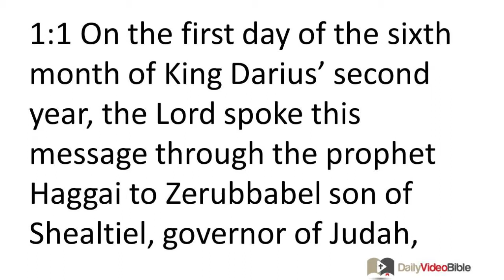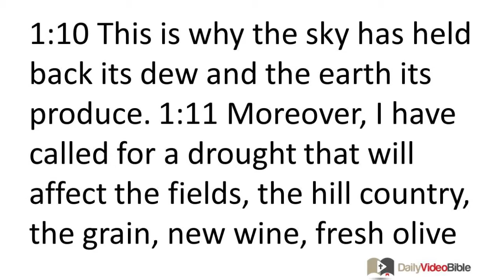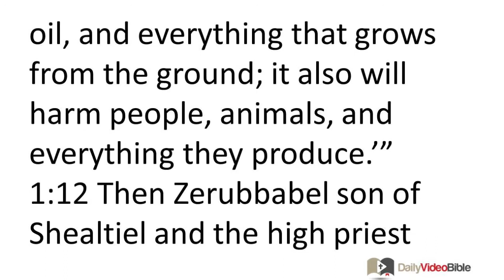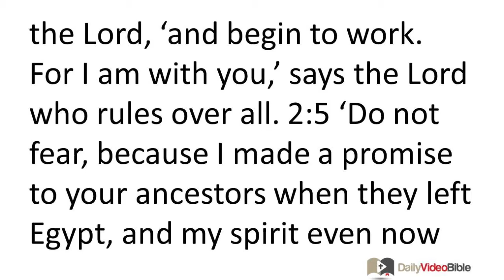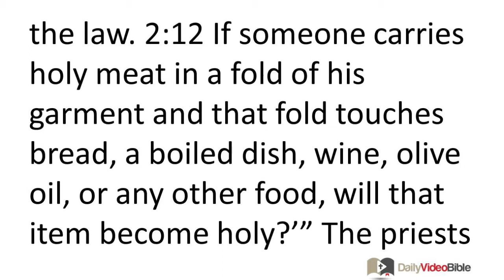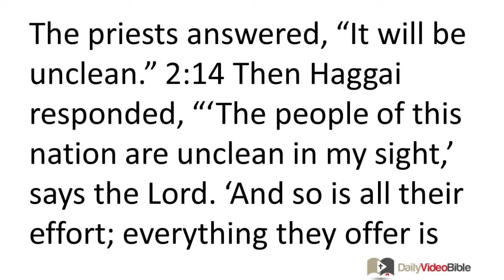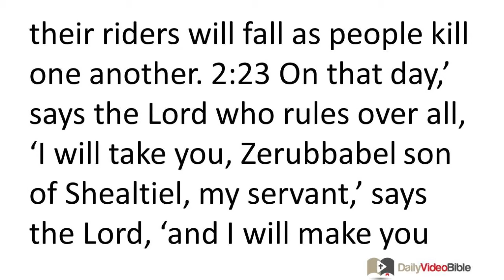December 22 Haggai 1 and 2 Old Testament for the Daily Video Bible DVB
Haggai 1:1-15 - Introduction
1:1 On the first day of the sixth month of King Darius' second year, the LORD spoke this message through the prophet Haggai to Zerubbabel son of Shealtiel, governor of Judah, and to the high priest Joshua son of Jehozadak:
The Indifference of the People
1:2 The LORD who rules over all says this: "These people have said, 'The time for rebuilding the LORD's temple has not yet come.'" 1:3 So the LORD spoke through the prophet Haggai as follows: 1:4 "Is it right for you to live in richly paneled houses while my temple is in ruins? 1:5 Here then is what the LORD who rules over all says: 'Think carefully about what you are doing. 1:6 You have planted much, but have harvested little. You eat, but are never filled. You drink, but are still thirsty. You put on clothes, but are not warm. Those who earn wages end up with holes in their money bags.'"
The Instruction of the People
1:7 "Moreover, the LORD who rules over all says: 'Pay close attention to these things also. 1:8 Go up to the hill country and bring back timber to build the temple. Then I will be pleased and honored,' says the LORD. 1:9 'You expected a large harvest, but instead there was little, and when you brought it home it disappeared right away. Why?' asks the LORD who rules over all. 'Because my temple remains in ruins, thanks to each of you favoring his own house! 1:10 This is why the sky has held back its dew and the earth its produce. 1:11 Moreover, I have called for a drought that will affect the fields, the hill country, the grain, new wine, fresh olive oil, and everything that grows from the ground; it also will harm people, animals, and everything they produce.'"
The Response of the People
1:12 Then Zerubbabel son of Shealtiel and the high priest Joshua son of Jeho zadak, along with the whole remnant of the people, obeyed the LORD their God. They responded favorably to the message of the prophet Haggai, who spoke just as the LORD their God had instructed him, and the people began to respect the LORD. 1:13 Then Haggai, the LORD's messenger, spoke the LORD's word to the people: "I am with you!" says the LORD. 1:14 So the LORD energized and encouraged Zerubbabel son of Shealtiel, governor of Judah, the high priest Joshua son of Jehozadak, and the whole remnant of the people. They came and worked on the temple of their God, the LORD who rules over all. 1:15 This took place on the twenty-fourth day of the sixth month of King Darius' second year.